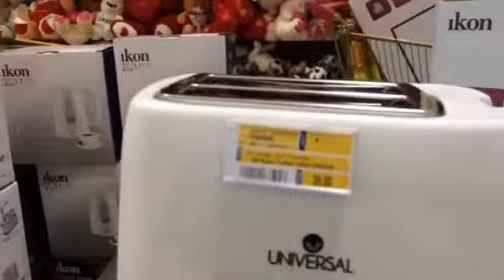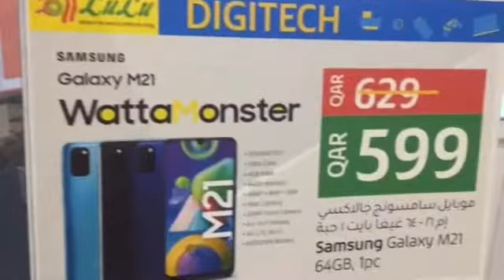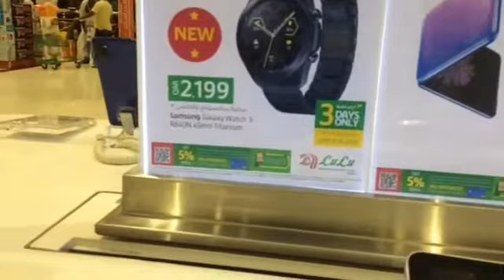Unboxing Zhiyun Gimbal Smooth 4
Mapa Wow ka, Best Gimbal.